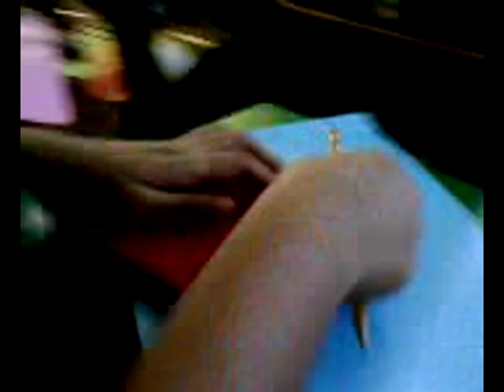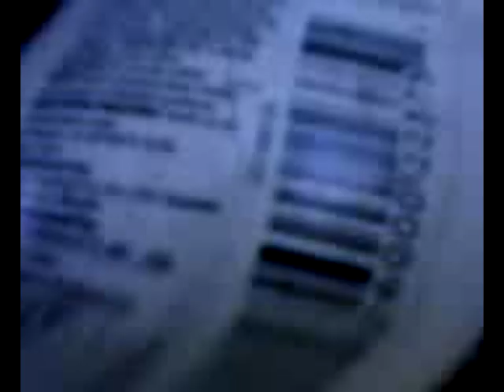how to do banig using art paper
mga sikat tol!!!...